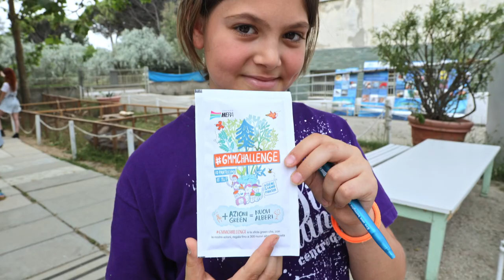A.s 2023/2024 - La Grande Macchina del Mondo in azione!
I momenti più emozionanti durante i laboratori di educazione ambientale dedicati alle scuole dell’infanzia, primaria e secondarie di 1° grado, edizione 2023/24.